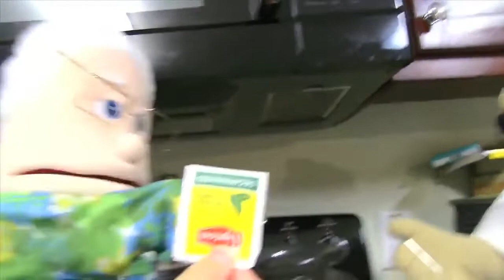SML Movie: Bowser Junior's 6th Birthday